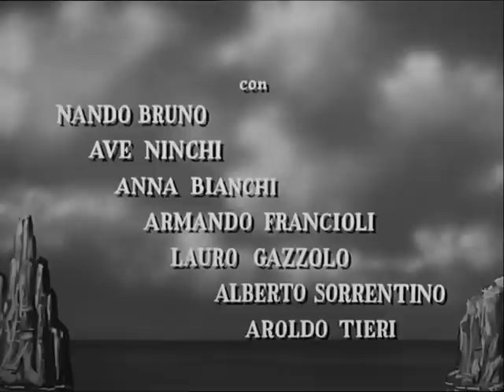Bellezze a Capri - Trailer by Film&Clips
Diretto da: Adelchi Bianchi, Luigi Capuano
Scritto da: Mario Amendola, Nando Bruno
Stars: Ave Ninchi, Mario Carotenuto, Aroldo Tieri
1952, Italia

Tra Don Violante, parroco d'Anacapri, sacerdote all'antica, e Don Camillo, parroco di Capri, sacerdote dalle idee moderne, esiste un'antica rivalità. Quando Gennaro, il giovane organista, protetto di Don Camillo, si innamora di Clelia, la nipote di Don Violante, la loro vicenda sentimentale viene ad acuire il dissidio. Clelia e sua madre, sorella di Don Violante, arrivano a Capri per trascorrervi le vacanze, ospiti del parroco d'Anacapri. Gennaro vorrebbe promettersi ufficialmente all'amata; ma Don Violante si oppone con decisione. Una sera Clelia, di nascosto da Don Violante, si reca con la madre in un locale elegante di Capri, dove suona un'orchestra, diretta da Gennaro, Don Violante, venuto a saperlo, vi arriva, determinato a provocare uno scandalo: deve invece assistere impotente al trionfo di Clelia, proclamata Miss Capri. La mattina dopo, Don Violante, mentre sta per denunciare Gennaro come autore d'un furto di gioielli, apprende che il vero ladro è stato scoperto e che Gennaro ha vinto un cospicuo premio in un concorso musicale. Con questo le nozze dei due giovani sono assicurate; ma una questione resta aperta. Dove verranno celebrate? Giacché ciascuno dei due sacerdoti le vuole nella propria parrocchia.

Bellezze a Capri - Film Completo by Film&Clips